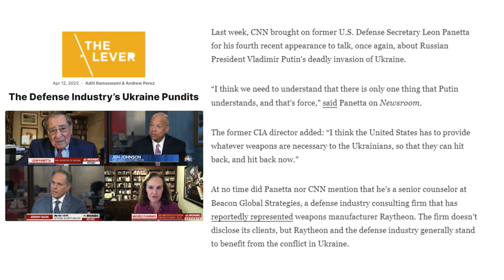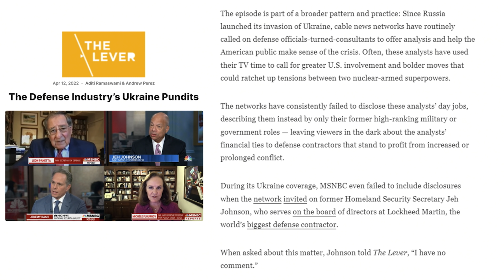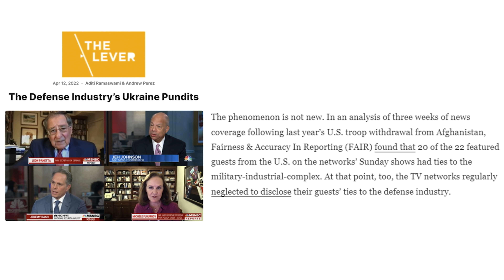EXPOSED: Pro-War Pundits Secretly PAID By Military Industrial Complex | The Kyle Kulinski Show